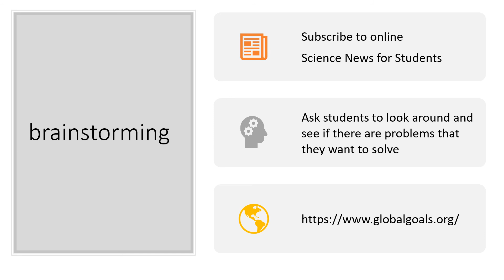ExploraVision how to brainstorm with High Schooler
We have a longstanding supporter of ExploraVision from California that is participating this year with her students. While this year is challenging in California, she is excited to encourage her students to develop solutions to real-world problems.